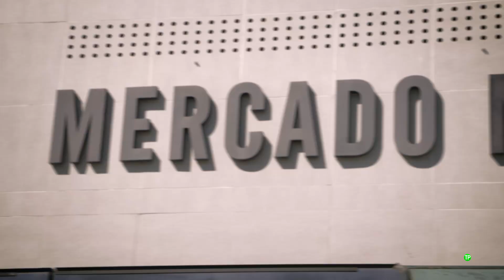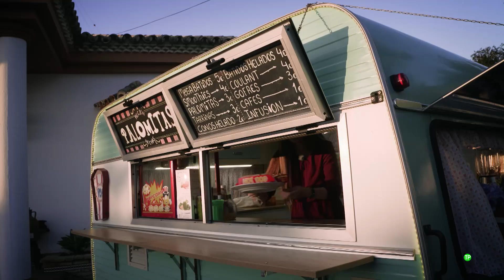Cocina para todos (Mery García) | Blogueros Cocineros T7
Cocina para todos nos enseña sus mejores recetas en Blogueros Cocineros T7.

La bloguera cocinera Mery García prepara las recetas de Atún encebollado de Mery García y Batido helado monstruo de las galletas.

Desde 2009, la web de Canal Cocina organiza el Concurso Blogueros cocineros que premia a los mejores bloggers gastronómicos teniendo en cuenta su labor como difusores de la pasión por la cocina a todos los públicos. Así pues, el concurso es muy popular entre muchos de los blogueros cocineros españoles que ven en él una oportunidad única de darse a conocer a una audiencia mayor a través de la pequeña pantalla.

La séptima temporada de Blogueros cocineros viene cargada de sorpresas y muchísima ilusión. En esta ocasión, conoceremos más de cerca a los autores de los blogs Tic Tac Yummy!, Cocina para todos, Jaleo en la cocina, Juan Llorca y La cocina de Loli Domínguez. En cada capítulo, los blogueros cocineros nos contarán de dónde viene su afición por la gastronomía, cómo surgió su blog, en qué establecimientos compran, cuáles son sus restaurantes favoritos y nos enseñan dos de sus mejores recetas paso a paso. Con todo ello Canal Cocina reconoce la importante labor de transmisión de la cultura culinaria.

Más información del programa de televisión Blogueros Cocineros T7 en NUESTRA WEB OFICIAL